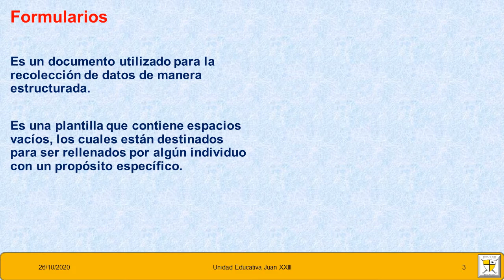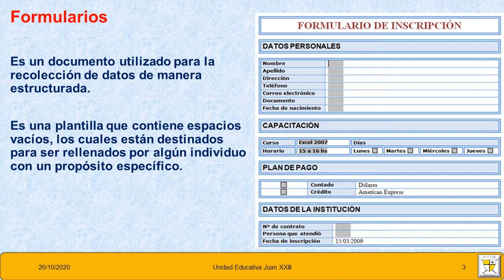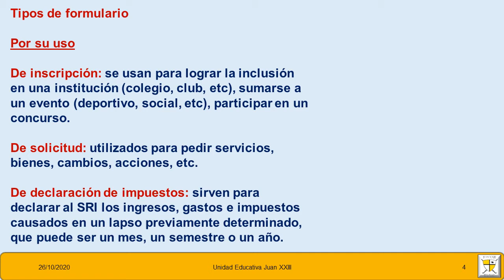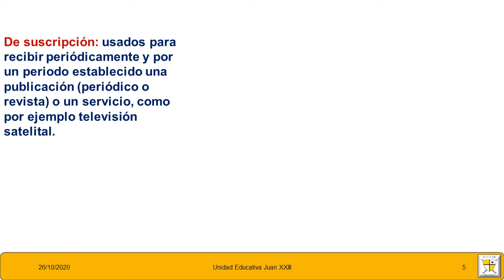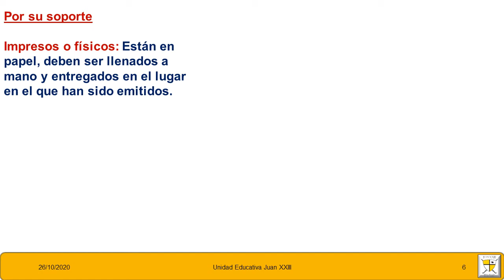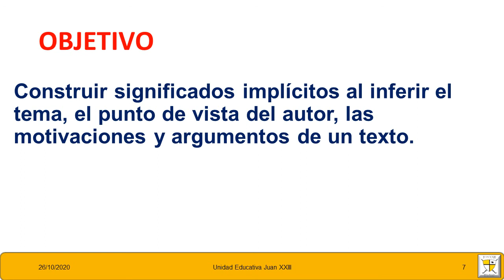Lengua y Literatura - Los formularios y sus tipos.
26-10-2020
Noveno grado.